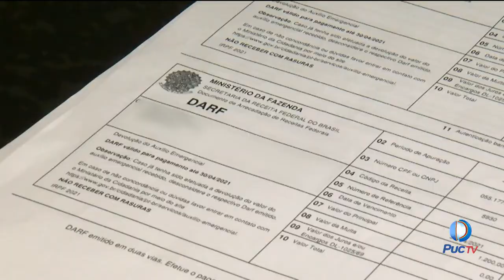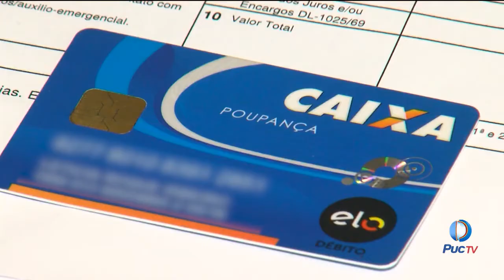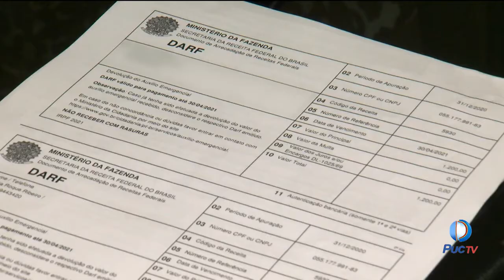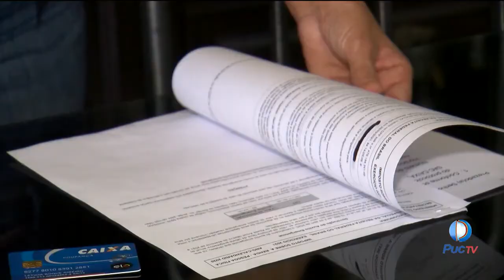Entrevista PUC TV - Rangel Francisco Pinto - IRPF